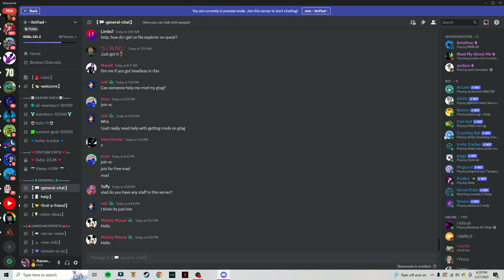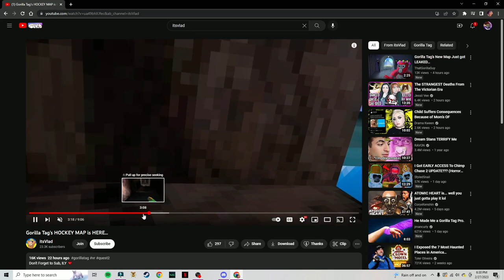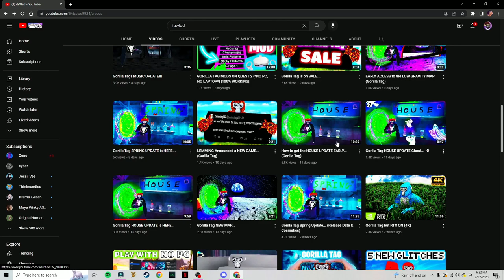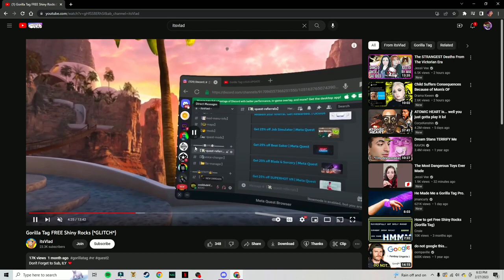This Gorilla Tag Youtuber NEEDS to stop...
Wassup guys! I hope you all enjoyed this video! And like I said this is all just MY opinion. I hope more people will make videos on people like this guy. its just not okay to clickbait and have that many subscribers. Yet theres people out there like me that are actually putting in the effort to try to make good content yet we still dont have one tenth of the amount of subs he has. Unacceptable.